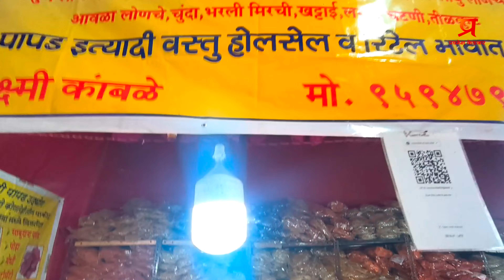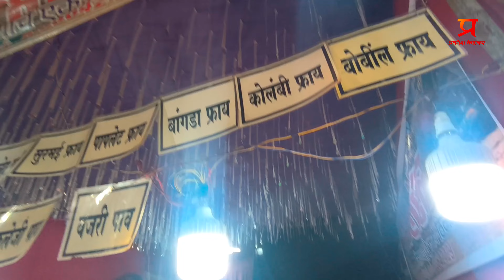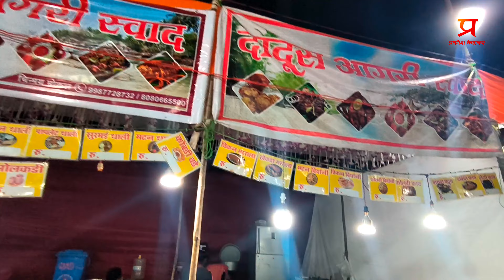BHANDUP KOKAN MOHATSAV 2023|भांडुप कोकण महोत्सव|सुखे मासे, पापड, लोणची,मालवणी जेवण 😋@SFORSATISH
BHDHUP KOKAN MOHATSAV 2023|भांडुप कोकण महोत्सव|सुखे मासे, पापड, लोणची,मालवणी जेवण 😋‎@SFORSATISH

पत्ता-कोकण नगर, भांडुप पश्चिम
संध्याकाळी ६ ते १०
७ जानेवारी ते १७ जानेवारी

२५ व्या वर्षातील भांडुप कोकण महोत्सवात आली तुफान गर्दीची लाट😱😱|Bhandup Konkan Mahotsav vlog 2023

vlogger
festival
mumbai festival
maharashta tourisum
mumbai darshan
maharashtra attaraction
kokan festival
kokan
laalpari
mumbai's biggest
top song
top of the world
top 10 place
famous place in mumbai

mumbai darshan